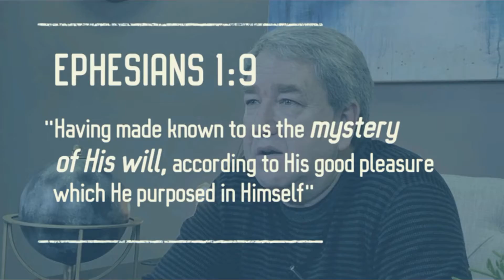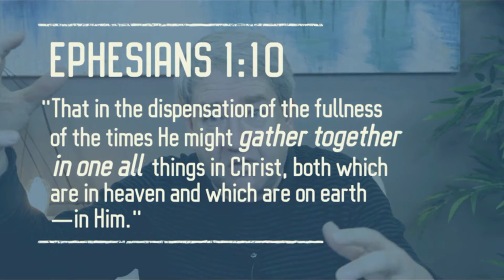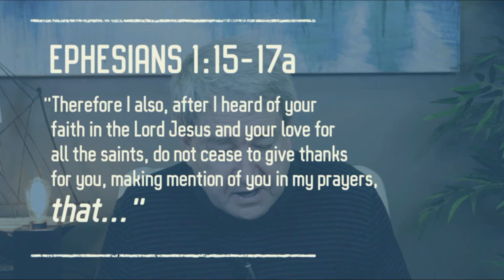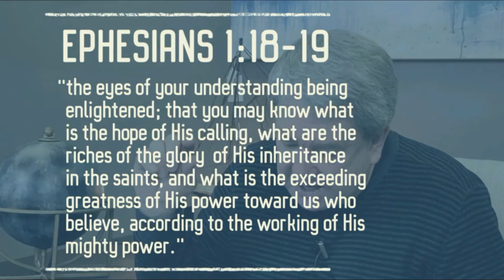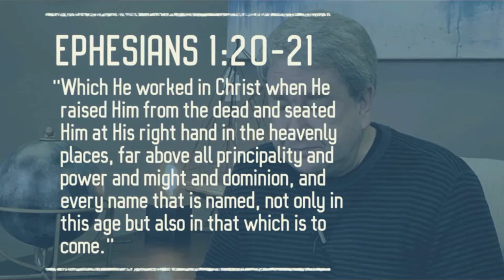Course: Prayer - Part 8: Ephesians 1:15-21 Prayer [Dale Anderson]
Atmos by Silencyde
Background Soaking Music:
➤ Produced by William Augusto
SOAKING IN HIS PRESENCE Instrumental Worship